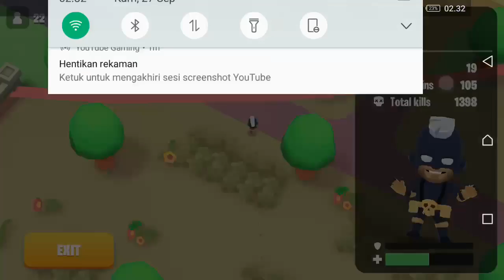Belajar Maen Battlelands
saya merasa bo**h